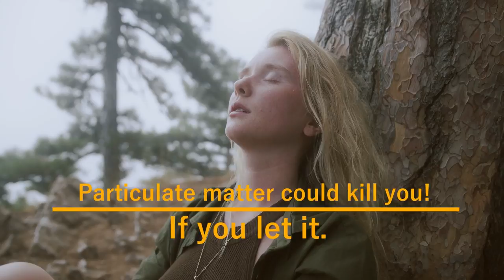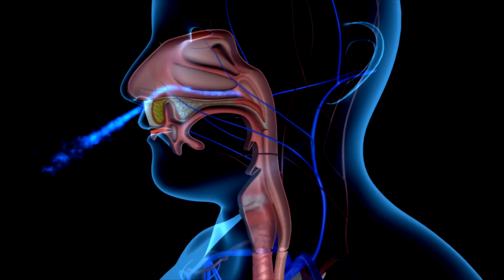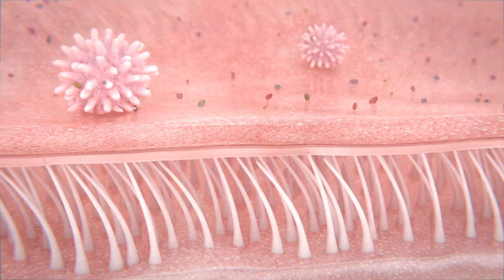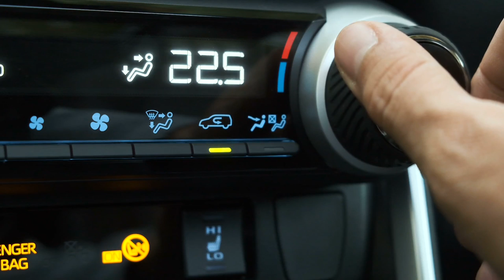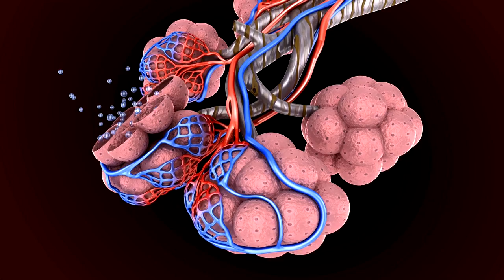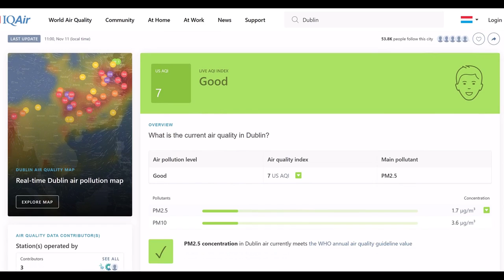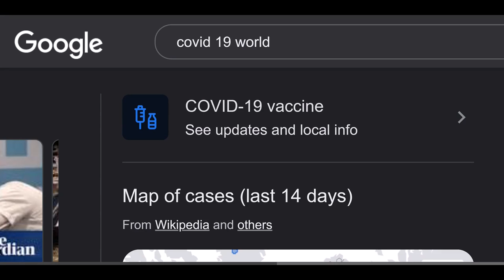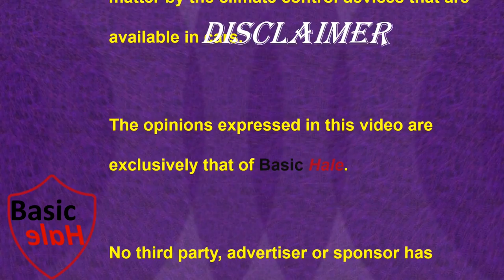Cycling Hazard? Wishing you Safe breathing.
Episode 4.
The fourth episode of Basic Hale, shows you how to reduce exposure to tiny particles polluting your the air that you breath.  This is important for avoiding hearth and lung diseases.

Free footage from PEXELS
Beautiful Waterfals - Video by Engin Akyurt from Pexels
Cycling country side - Video by 김 대정 from Pexels
Cycling seas side - Video by Martina Tomšič from Pexels
Fog city - Video by Tatiana Kut from Pexels
Rain City - Video by CLICK TV from Pexels
Snow - Video by gusat silviu from Pexels
Golden Dust particles - Video by Dan Cristian Pădureț from Pexels
Meteorites - Video by Pressmaster from Pexels
Steam train -Video by Dom Le Roy from Pexels
Industrial smoke - Video by Anthony Shkraba from Pexels
Gas radiator - Photo by Max Vakhtbovych from Pexels.
Sheep farm - Video by cottonbro from Pexels
Girl, breathe - Video by Yaroslav Shuraev from Pexels
Lady. Driving Convertible - Video by cottonbro from Pexels
Going GREEN. Kids - Video by Artem Podrez from Pexels
Vaccination - Video by Kampus Production from Pexels
Peaceful Protest - Video by Lennart Wittstock from Pexels
Covid VVccines Video by Maksim Goncharenok from Pexels
Water Vapourt - Video by Dan Cristian Pădureț from Pexels
Industrial Pollution 2 - Video by Kelly L from Pexels
City traffick - Video by Christopher Schultz from Pexels
Food - Video by Vlada Karpovich from Pexels
Crowded City - Video by Alex Pandian from Pexels
Chest flex - Video by Mike Jones from Pexels
Horses eating money - Video by Gifing.com from Pexels
Sick Man in apartment - Video by cottonbro from Pexels